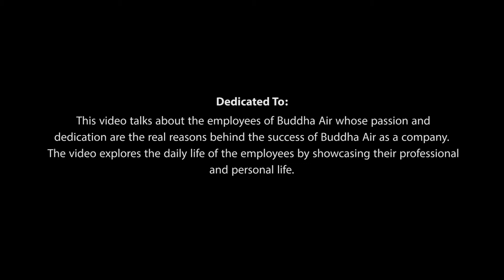A day in a life of series Shraddha Adhikari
ADayInALifeOf Ms. Shraddha Adhikari, Ground Operation Staff at BuddhaAir.